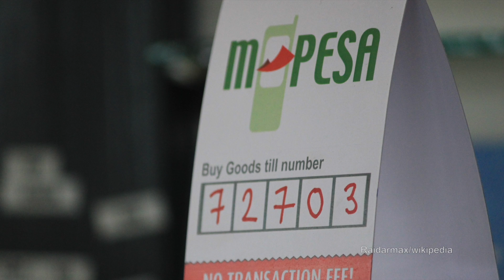Is STEM Education the Key to Africa’s Future?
Is STEM education the key to a bright future for Africa? Southern Voices African Research Scholar and African Technology Policy Study Network Research Officer, Ayodotun Bobadoye, provides insights on the possibilities and the challenges facing a host of African nations. That’s the focus of this edition of  Wilson Center NOW.